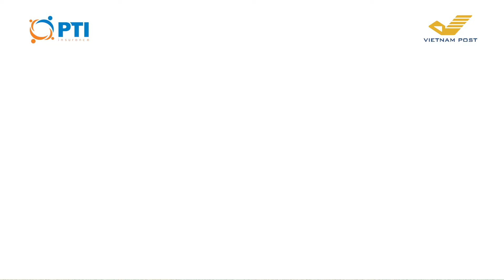Cách lái xe qua vùng ngập nước an toàn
THỦY KÍCH - "Kẻ thù" đáng sợ bậc nhất đối với xe ô tô.
Thủy kích bị chủ xe lẫn người mua xe cũ ghẻ lạnh vì có thể xuất hiện lỗi vặt sau một thời gian mà chi phí sửa chữa lại khá chát từ chục triệu đến cả trăm triệu đồng.
Để có thể phòng tránh các sự cố không mong muốn như trên, Bảo hiểm PTI phối hợp cùng Tổng công ty Bưu điện Việt Nam chia sẻ 8 bước để lái xe qua vùng ngập an toàn.
🔷 Tổng công ty Cổ phần Bảo hiểm Bưu điện – PTI
➡️ Địa chỉ: Tầng 8 - Tòa nhà HAREC - Số 4A Láng Hạ - Ba Đình - Hà Nội
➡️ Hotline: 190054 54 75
Tổng công ty Cổ phần Bảo hiểm Bưu điện (Bảo hiểm PTI):
- Đứng thứ 1  trên thị trường về Bảo hiểm xe Cơ Giới.
- Đứng thứ 3 về thị phần bảo hiểm phi nhân thọ năm 2021
- Hơn 3000 nhân viên với 20.000 đại lý, cộng tác viên.
- 57 đơn vị thành viên phủ trên 63 tỉnh thành.
- Hệ thống call center 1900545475 tiếp nhận ý kiến khách hàng 24/7
- Tham gia bảo hiểm trực tuyến trên mọi lúc, mọi nơi, nhanh chóng, thuận tiện, đảm bảo an toàn, chính sách hỗ trợ.
- Liên kết gần 800 gara sửa chữa xe cơ giới uy tín trên toàn quốc.